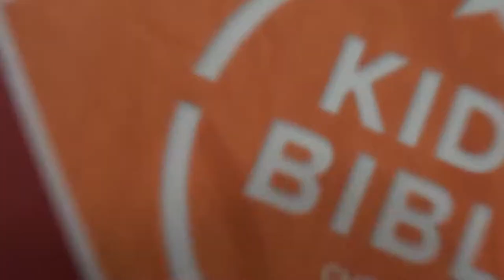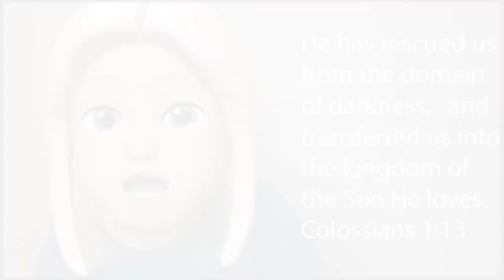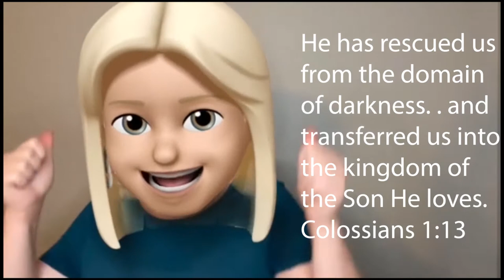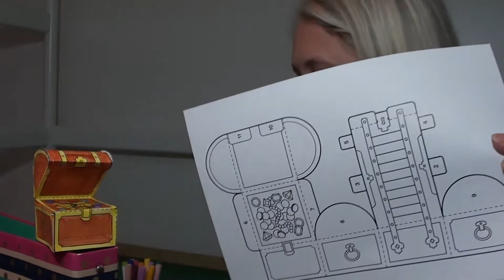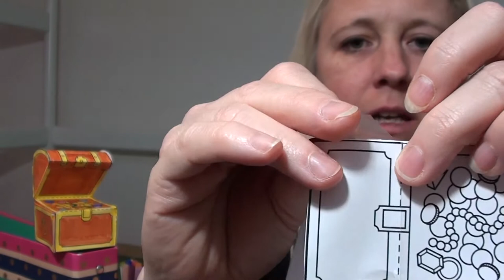Riverwood Kids Sunday Video - 1/3/2021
Our Kids Sunday Video for January 1, 2021. for all the ways to interact with this Sunday's lesson!